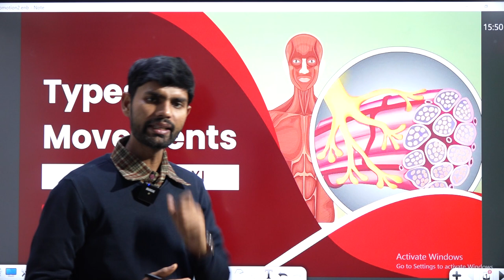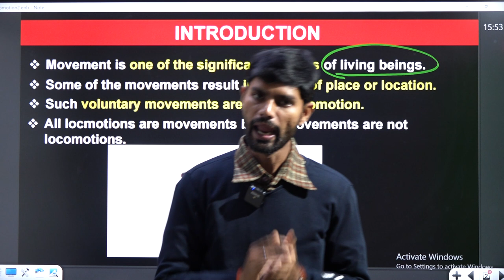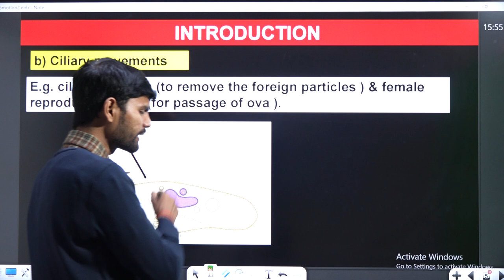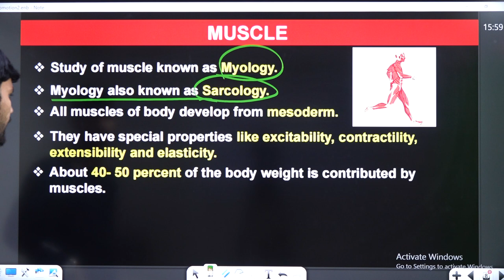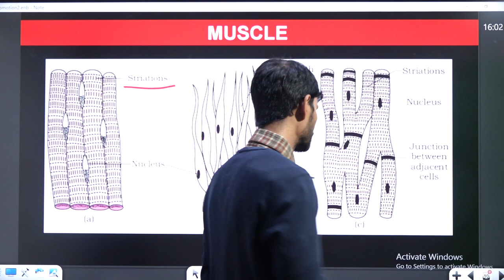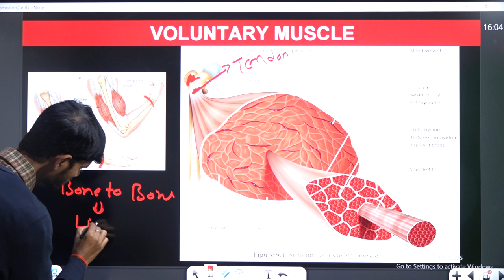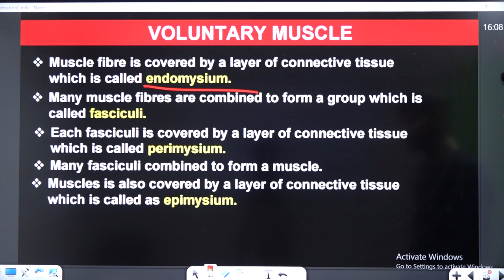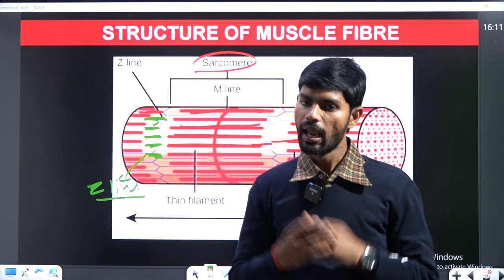NEET - 2024 | Skeletal System | locomotion and Movement | NEET biology | By Rudra Sir